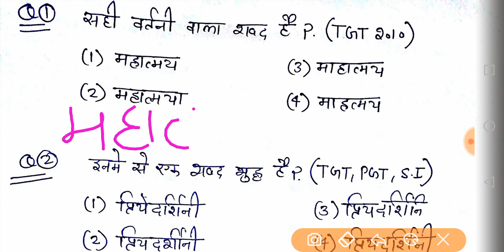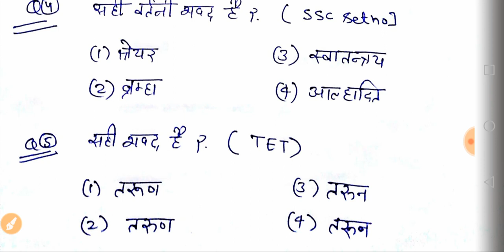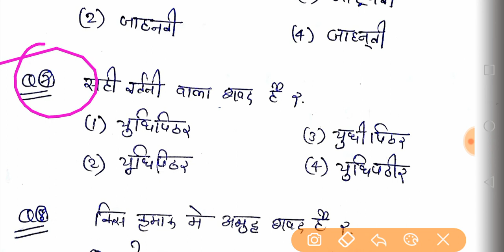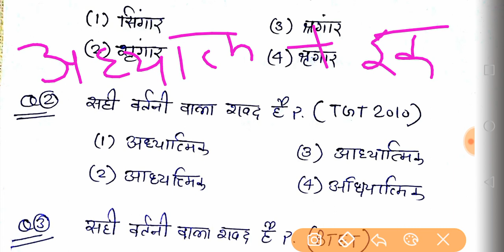शब्दशुद्धि||Hindi Grammar For DASS Grade| Hindi for DSSSB/Dass grade/Delhi police/RRB NTPC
4 telegram Channel.. DSSSB preparation